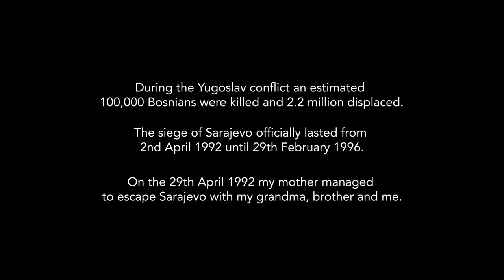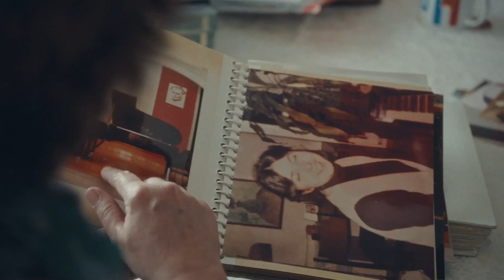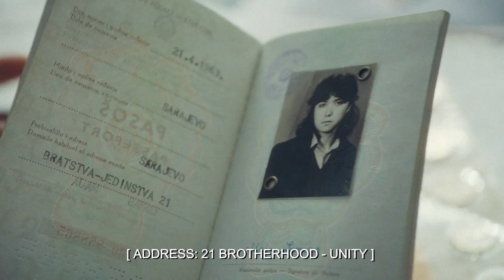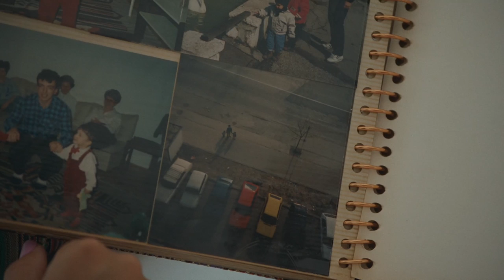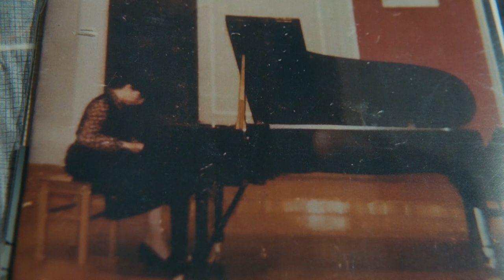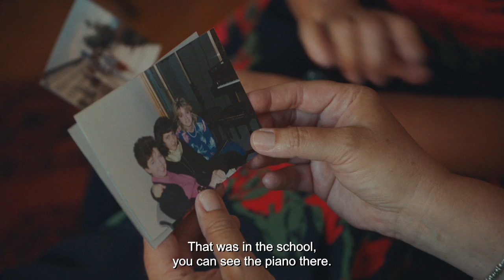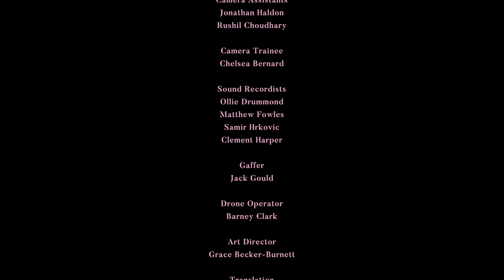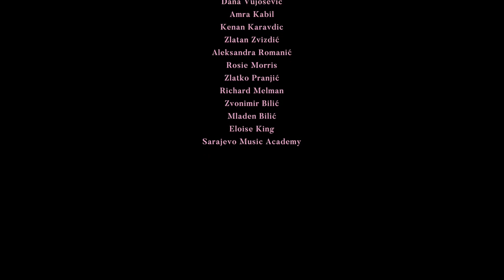WeTransfer presents: The Score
In the WePresent-commissioned short film “The Score”, Aleksandra Bilić explores her mother Maja’s complex relationship with what she left behind—including a cherished childhood piano—when she fled her native Sarajevo in 1992.

Watch the full film above, and read a conversation between writer Anna Bogutskaya, Maja, and Aleksandra on WePresent